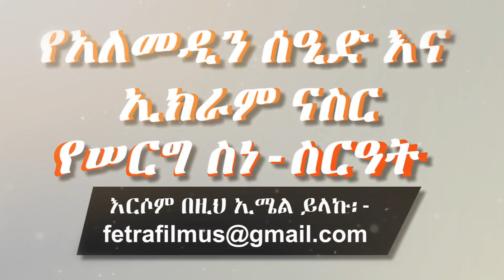Ethiopian: የአለመዲን ሰዒድ እና የኢክራም ናስር ሠርግ(3) - Artist Alemedin Sied and Ikram Naser Wedding Worabe City